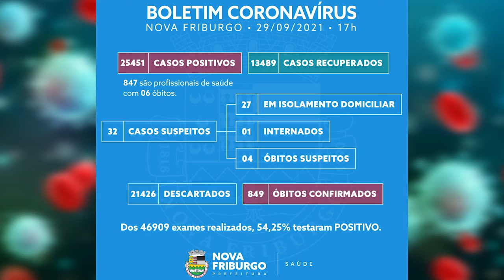849 MORTOS PARA COVID 19 EM NOVA FRIBURGO 29 09 21